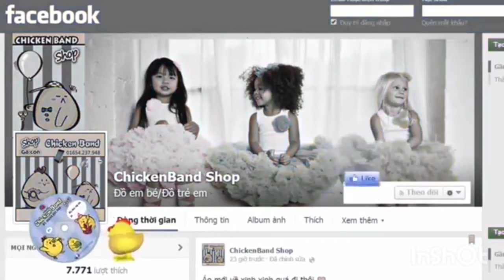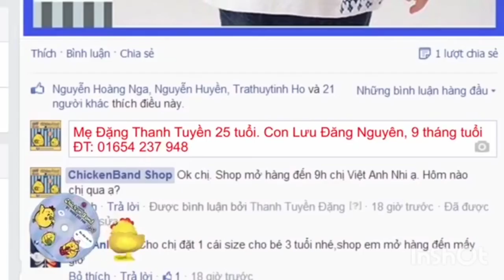Cấm Vô Làng Trị tập 59 : Mâu Thuẫn Triều Đình | NamasteSamyang.vn